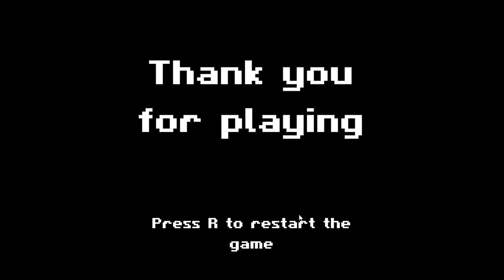Highrail to hell - Longplay Unity Puzzle Horror Beat em up Time limit Fighting game/Fighter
A Train to Busan style horror Beat em up.

Made by Bad Piggy.